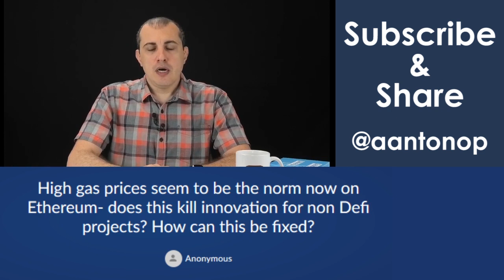Ethereum Q&A: Skyrocketing Network Fees, what can we do?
What happens when network fees skyrocket? Does innovation in bitcoin, ethereum, and other open blockchain projects die? What about the DeFi (decentralized finance) craze that has hit the Ethereum network, causing gas prices to increase and making every smart contract more expensive to run? What can be done to fix the network fee boom? In this video Andreas walks through solutions from both a technical and philosophical perspective.

0:26 Three ways to fix high fees in bitcoin
0:55 Ethereum can do all of these three
1:23 How to fix high fees in Ethereum?
1:30 Sharding
1:49 Layer 2 technologies
2:06 Strategic perspective
4:16 These are not easy problems to solve